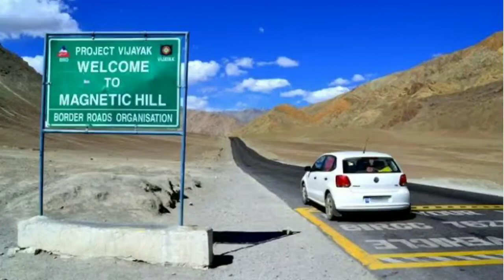இந்தியாவில் 5 மர்மமான இடங்கள்|| 5 STRANGE PLACES IN INDIA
Hii friends,
This video is about five strange places in INDIA.

I have given brief story and information about the places.

kuldhara village
Shani Shingnapur
Magnetic hill
Twin town kerala
Ghost Lake

Please do watch the complete video 🙏.